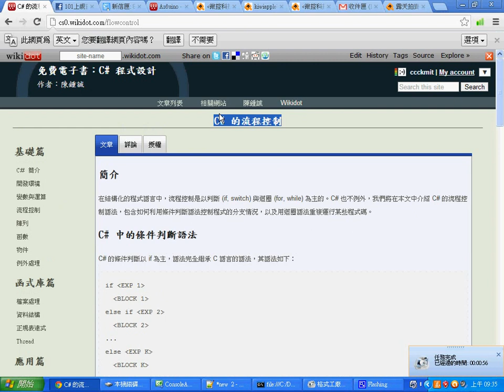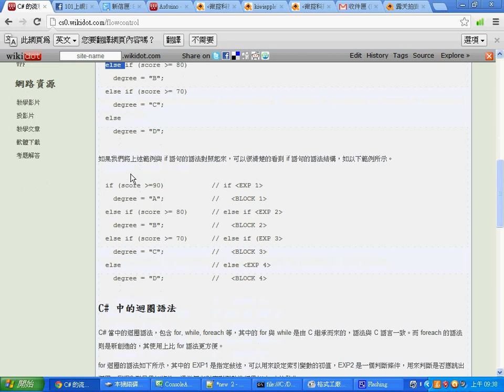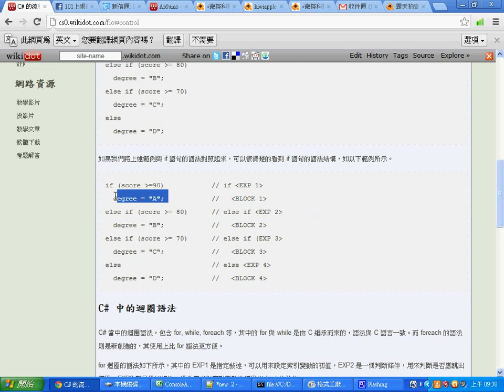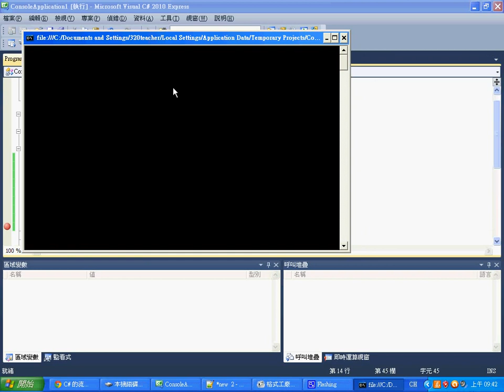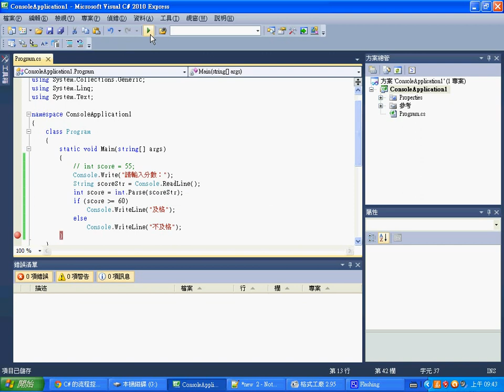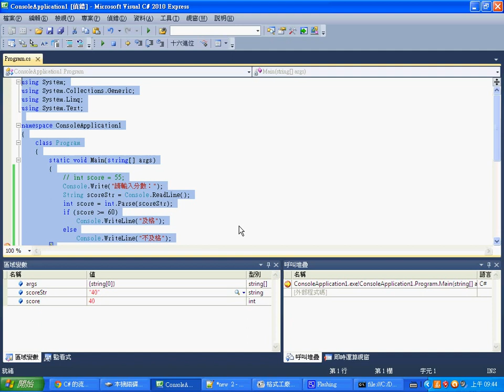視窗程式：C# 的 if 語法 -- CSharpIf.wmv